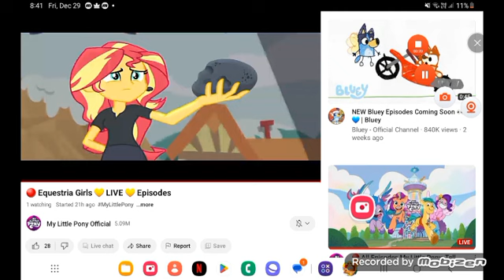February 25, 2024